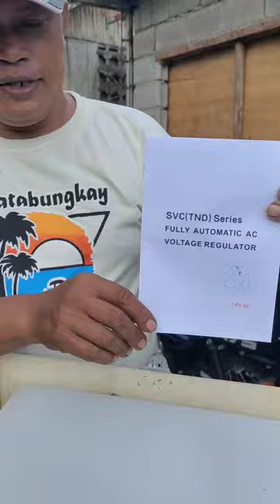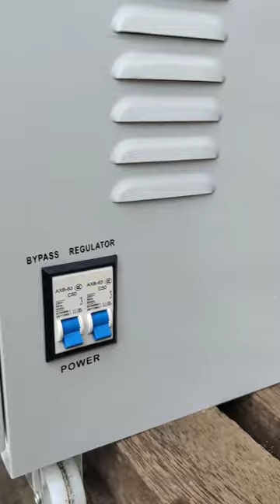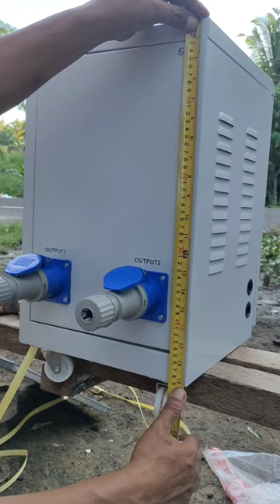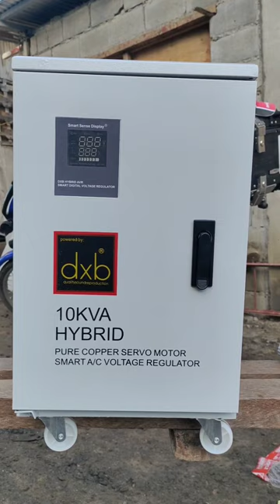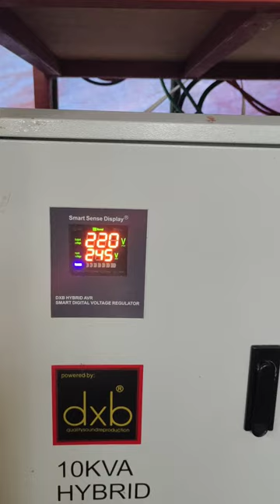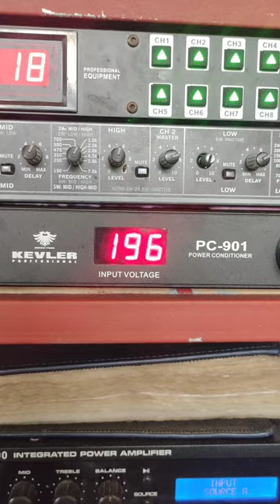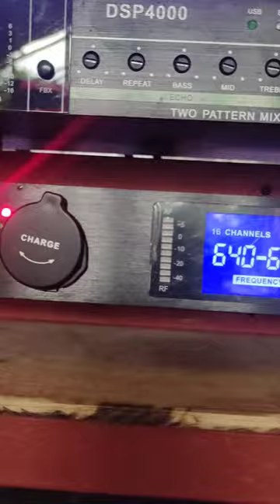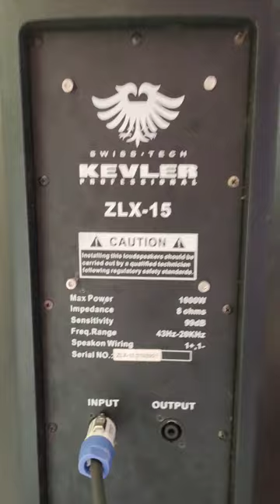DXB 10KVA Voltage Regulator REVIEW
Purchase through ON LINE SELLER / DISTRIBUTOR

DXB AUDIO Customs ( basta DXB doble )